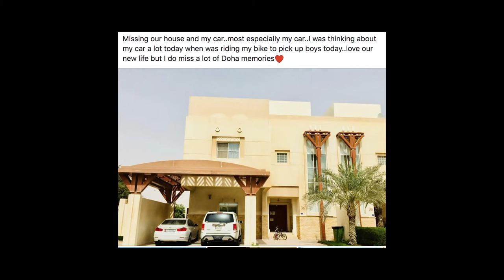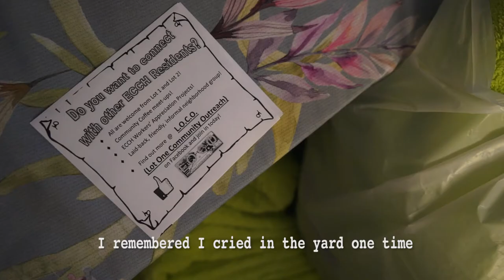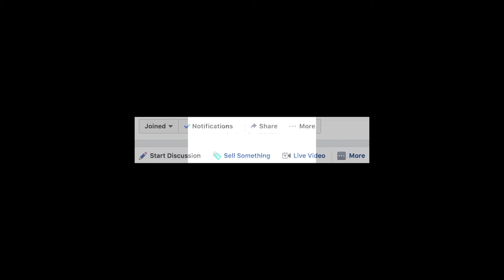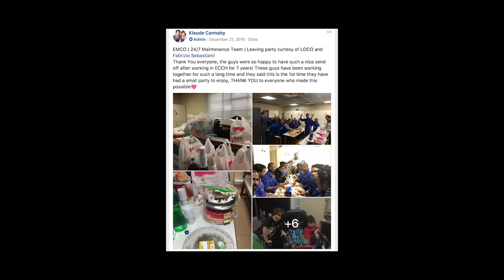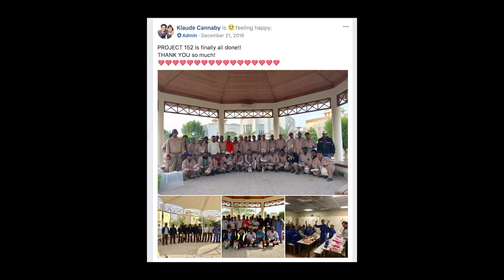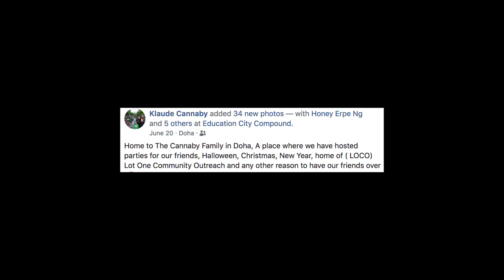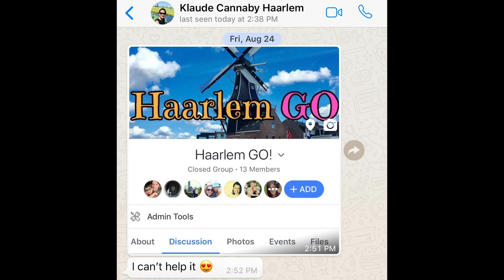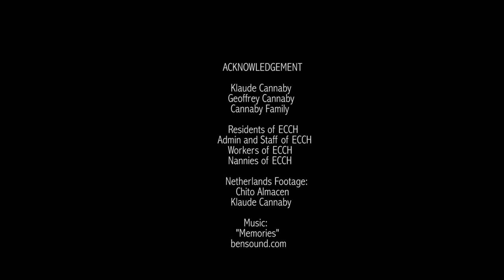LOCO - Short Documentary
(Choose HD for image quality)

LOGLINE:
An accompanying expat mom proves she can create her own trails and write her own path through a simple recollection of her fondest memories in Doha.

SYNOPSIS:
Klaude is a Filipina stay-at-home mom who organizes outreach programs within her community through an online group she created - LOCO, short for Lot One Community Outreach. Like the name itself, she is innately loco about being of help to other people. Through this, she proves that she can create her own trails and write her own path even as an accompanying expat housewife (dubbed as trailing spouse) living in Doha, more so, inspiring others to do the same.

September 2018

SCREENINGS:

Unesco Club - UP Los Baños, Philippines
Open Air Screening
November 14, 2018 / 7 pm / Baker Hall

11th CMS International Children's Film Festival
Lucknow, India

Lift-off Sessions @ Pinewood Studios UK
May 2019 Programme

Lift-off First-Time Filmmaker Sessions
@ Pinewood Studios UK
May 2019 Programme

Diwa Filipino Film Showcase of Seattle 2019
Seattle Center Armory

Short to the Point Film Festival
Documentary Nominee
May 2019 Program
Bucharest, Romania

Amsterdam Lift-off Film Festival Online
October 2019